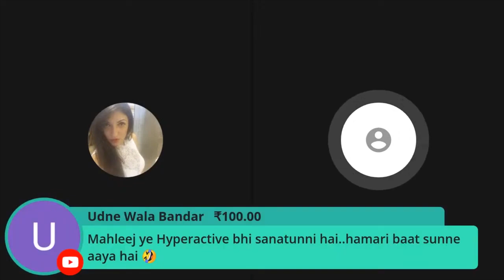Khao Gay Peo Gay, Bano Gay Nawab | کھاؤ گے پیو گے بنو گے نواب۔